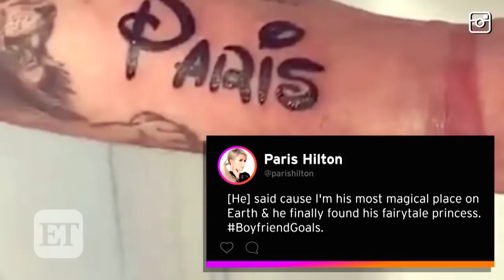Paris Hilton's Boyfriend Chris Zylka Gets a Huge Tattoo of Her Name in Disney Font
'The Leftovers' star surprised the heiress with some love ink.